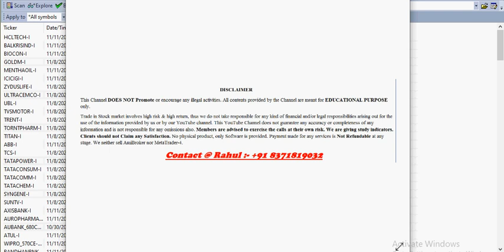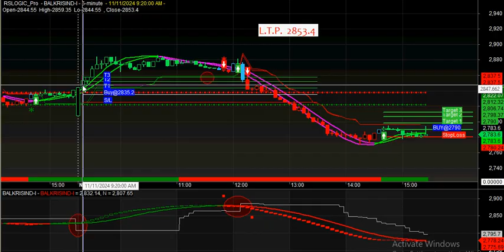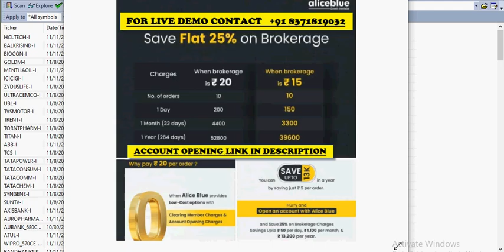Amibroker buy sell signal software DOWNLOAD with target & stop loss value with FREE SCANNER in HINDI